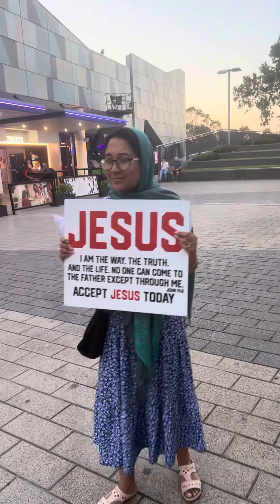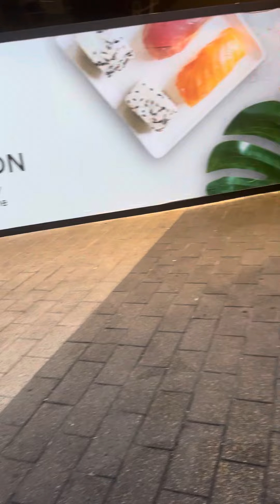MacArthur Ministry With Timothy And Esther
If you are blessed and encouraged by this ministry and would like to donate and help spread the good news of the gospel of Jesus Christ and to help sound the alarm, the paypal link is